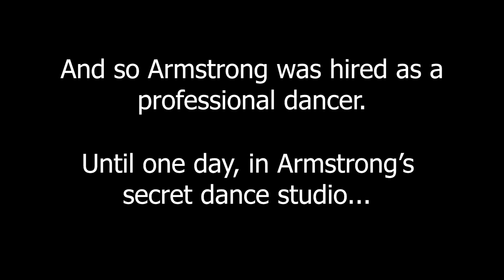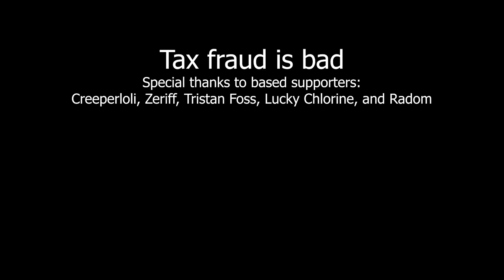Armstrong applies for even more jobs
Yo Mr. Armstrong, we need to cook the books.

I am a Humble Partner! Please consider using my link if you'd like to support me and what I do while also picking up great discounts for yourself: